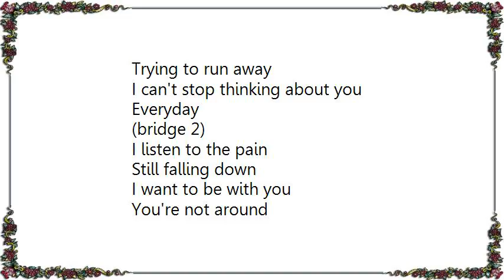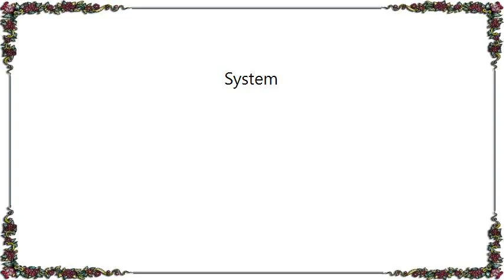Bananarama - System Lyrics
[Lyrics Bananarama - System]
[Chorus]
You in my system
In my blood in my veins
In my system
You're my joy you're my pain

There's no use in
Trying to hide from me
Ain't no stopping me now
I'm gonna fly so free

The shadows on the wall
They disappear
I'm thinking of you now
I want you here

[Chorus]

What's the use in
Trying to run away
I can't stop thinking about you
Everyday

(bridge 2)
I listen to the pain
Still falling down
I want to be with you
You're not around

[Chorus]

[Chorus: x3]